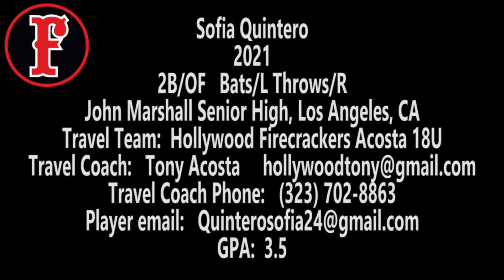2021 Sofia Quintero Committed to Menlo College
2021 Sofia Quintero Committed to Menlo College